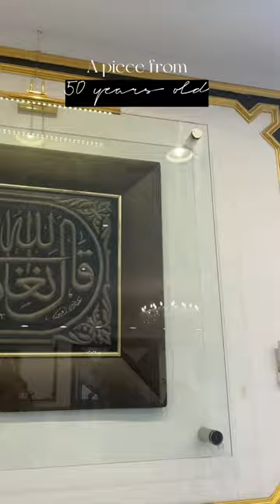My recent visit to Kiswa factory. Allahamdulilah.